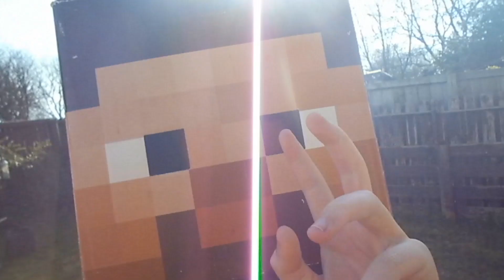Football trick shots 2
This is a skit